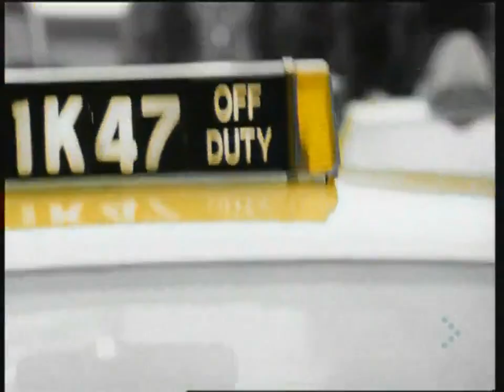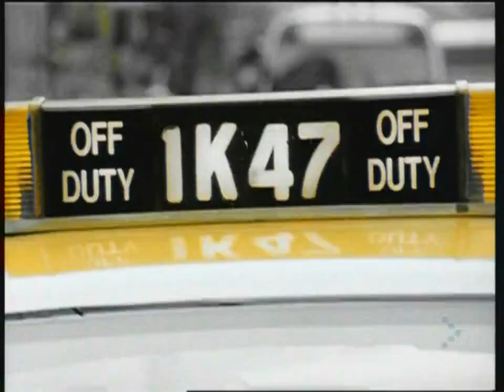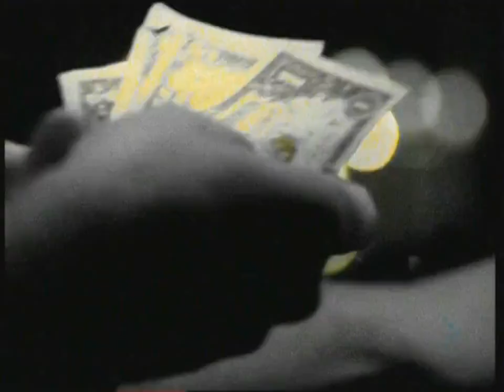DJ Sandy vs. Housetrap - Overdrive (Official Video) (1999)